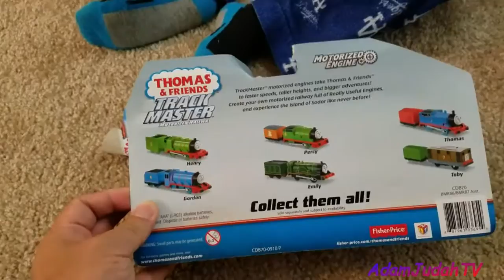THOMAS & FRIENDS AVALANCHE ESCAPE SET & toby trackmaster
Hello Everyone!